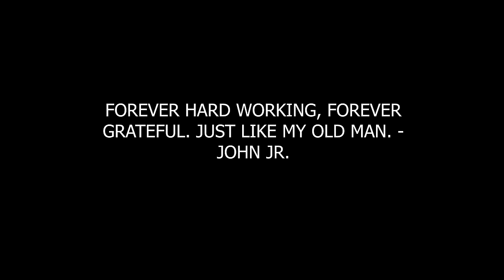RDD #20: To an INCREDIBLE 2023, and bright 2024!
Here's a run on a station out in the Murchison-Gascoyne area that I have a very extensive history with, 38 years of history at that! Join me on my latest adventure

PROFESSIONAL KANGAROO SHOOTING LAW INFORMATION:
Here's a little info about the Kangaroo shooting industry laws in Western Australia, and why they are actually a good thing. I know that might be a controversial statement for some, but hear me out.

First of all, it's important to understand that kangaroo populations in Western Australia need to be managed. These animals can cause damage to crops and infrastructure, and in some cases, can even pose a risk to human safety. One of the more nefarious side effects of the Kangaroo's existence, is the fact that these animals have no "full meter", meaning they NEVER stop eating. They will lay waste to entire paddocks of all of its life and greenery till the landscape is left barren, dusty and near uninhabitable. That's where the Kangaroo shooting industry comes in. By providing a legal and regulated way to hunt kangaroos, this industry is helping to manage their populations and reduce the risk of damage and harm.

Now, I know what you might be thinking. Isn't hunting cruel and unsustainable? Well, that's where the laws and regulations come into play. The Kangaroo shooting industry is heavily regulated, with strict guidelines on when, where, and how kangaroos can be hunted. This helps to ensure that the practice is humane, sustainable, and doesn't have a negative impact on kangaroo populations.

In fact, the Kangaroo shooting industry is actually a valuable resource for many people in Western Australia. Kangaroo meat is a lean and healthy protein source, and the industry provides jobs for hunters and processors. Plus, the revenue generated from the sale of kangaroo products can be used to fund conservation efforts and support local communities. The added notion that they are shot and left to rot ANYWAY, without using them for the good that they can serve, is asinine and downright cruel, would it not be better to put this amazing animal to use? I think that is a much more respectful,

Now, I know this might be a contentious topic for some, but I encourage you to do your own research and learn more about the Kangaroo shooting industry laws in Western Australia. Check out websites like the Western Australian Department of Biodiversity, Conservation and Attractions, and the Kangaroo Industry Association of Australia for more information.

In the end, it's all about finding a balance between conservation, sustainability, and human needs. And when it comes to the Kangaroo shooting industry in Western Australia, I believe that balance has been achieved.